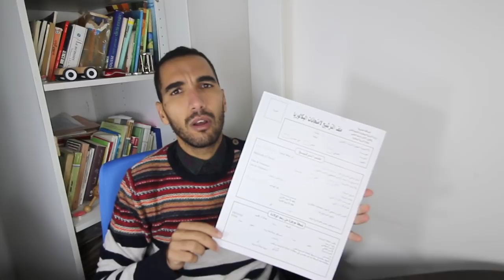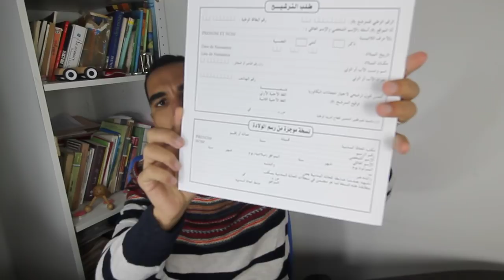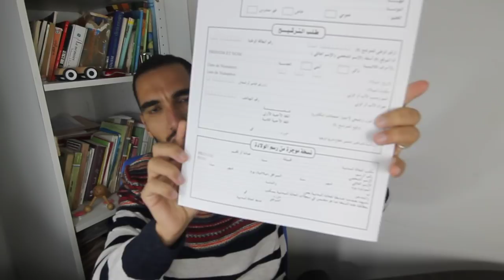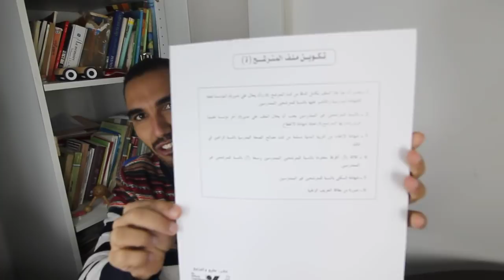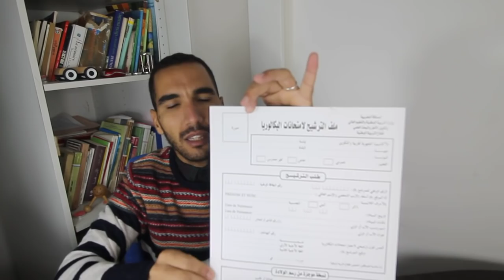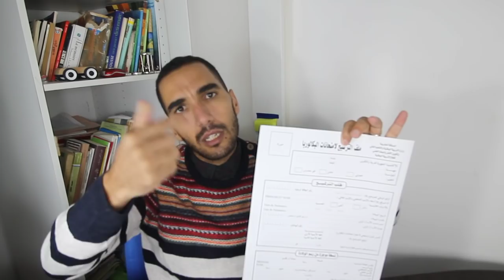مهم جدااا، شروط و مراحل التسجيل في باك حر .